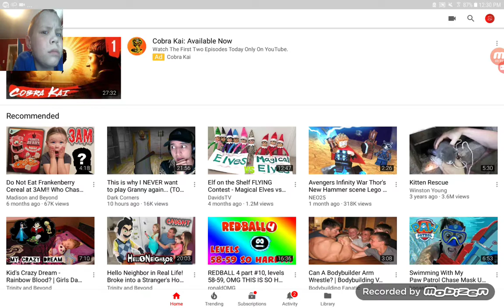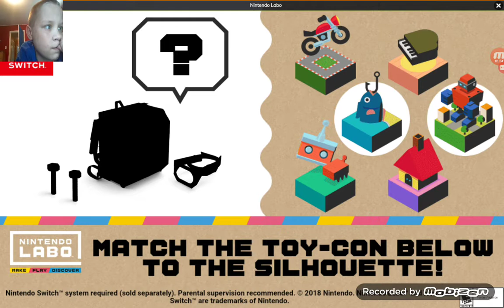RED BALL 4 EP 6 ON THE MOON!